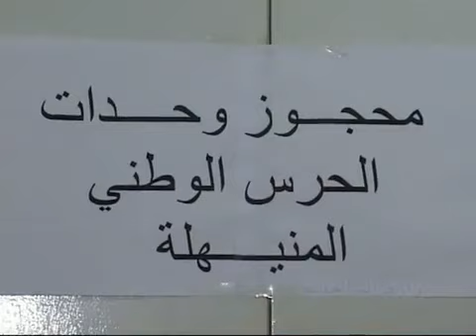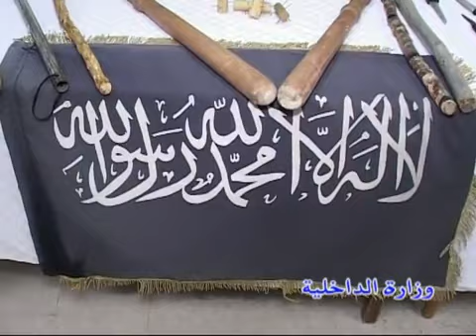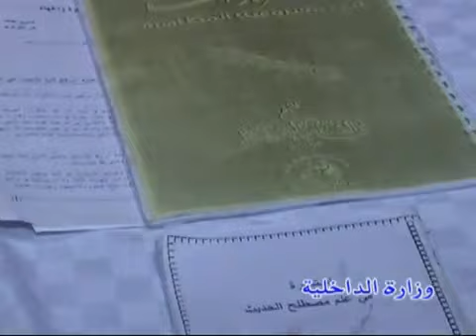الأسلحة والذخيرة المحجوزة بالمنيهلة ودوار هيشر 20-02-2013